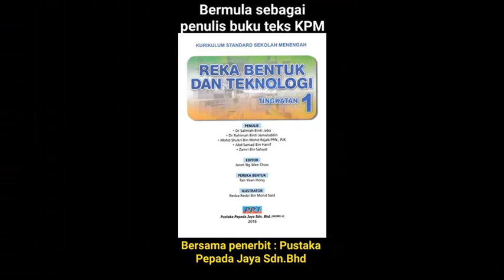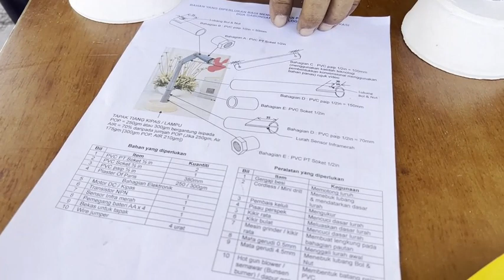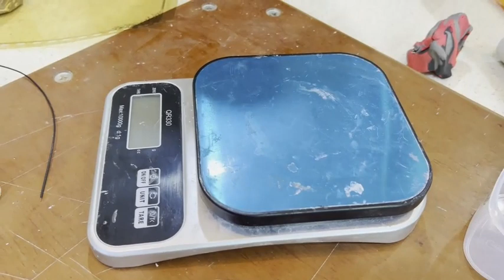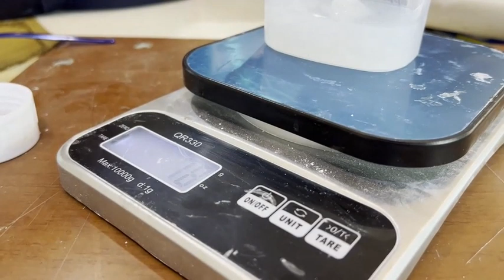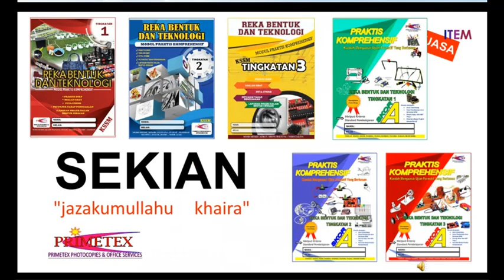SIRI 1 PROSES PENGHASILAN PRODUK KIPAS/LAMPU AUTOMATIK TAPAK LUBANG SILICONE MOLD BERSAMA CG SHUKRI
Menghasilkan kerja kursus bagi mengalikasi teknologi reka bentuk & teknologi pelajar tingkatan 2 dan tingkatan 3.
Menyediakan ruang untuk meletakkan bateri dan sambungan pendawai untuk menghasilkan produk RBT